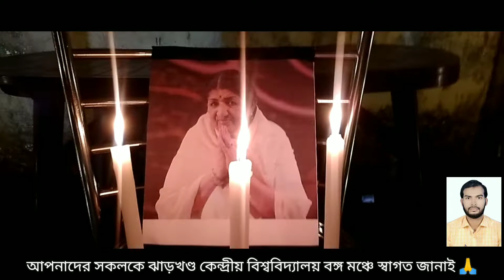Mourning Together | Central University of Jharkhand - CUJ, Banga Mancha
📹Summary of the video:
👉This video is "Mourning Together for the Lata Mangeshkar", on 7th February 2022, Organized by Banga Mancha, Central University of Jharkhand (CUJ) 🎓
📹Video Contents:
►Introduction
📹Suggested Videos:
🌎SOCIAL MEDIA🌍
Connect with Ataur Rahaman on social media...